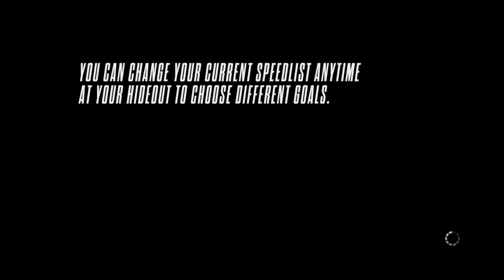Need for Speed™ Rivals Playthrough part 43- Porsche Carrera GT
We take the Porsche Carrera GT for a spin